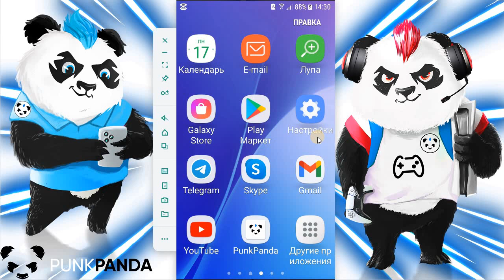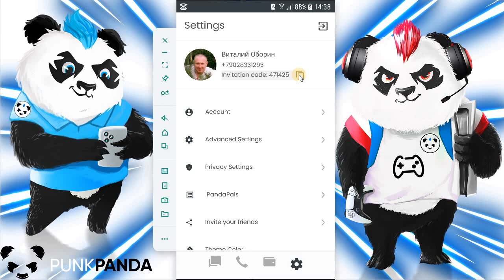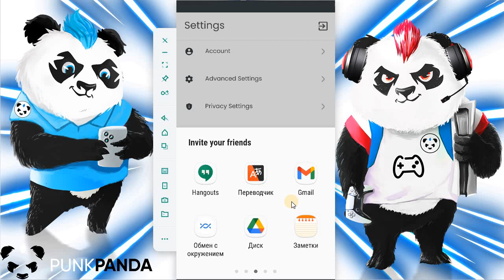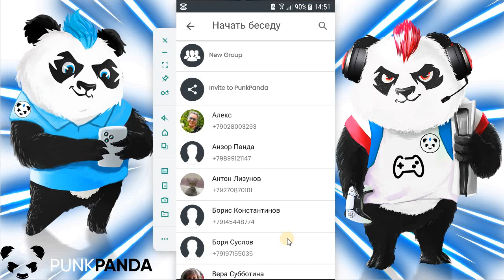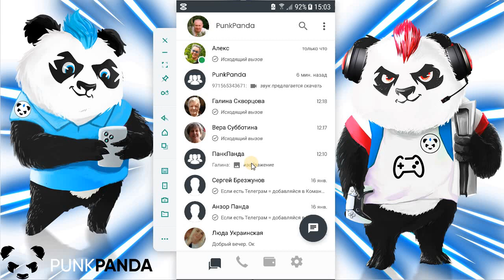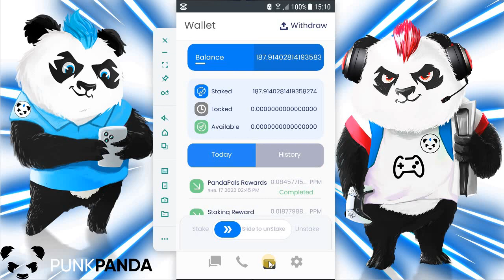PunkPanda Как пользоваться приложением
🟢 При запросе INVITATION CODE 👉 Введи 87287800

✅ Присоединяйтесь в наши группы на ФейсБук и Телеграмм = там публикуются последние Новости и Тренировки проекта PunkPanda

⭕️ При запросе INVATION CODE 👉 Введи 87287800
✅ Пользуйся и Делись Приложением PunkPanda с Друзьями и Знакомыми = так Будешь Зарабатывать больше Токенов!